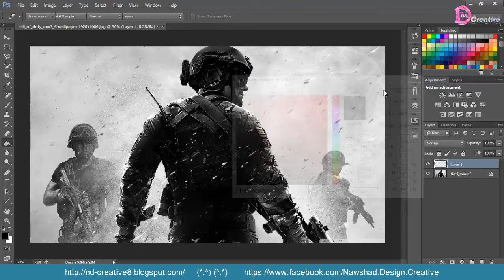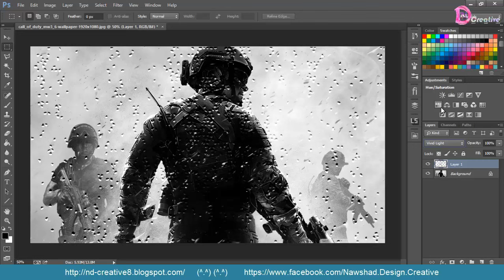Realistic Water Drops effect - Photoshop Tutorial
Realistic Water Drops effect

(سەبسکرایبی کەناڵەکەم بکە بۆ بینینی ڤیدیۆی زیاتر)